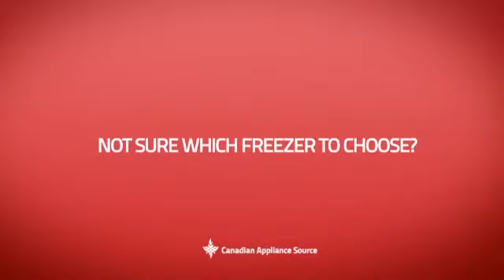Danby DUF408WE Upright Freezer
This Danby DUF408WE Upright Freezer is brought you Danby DUF408WE 4.2 cu. ft. Upright Freezer with 2 Wire Shelves, 3 Door Shelves, Manual Defrost, Mechanical Thermostat and Scratch Resistant Worktop